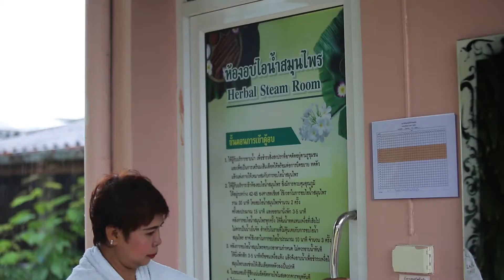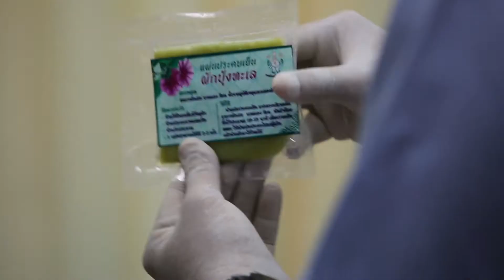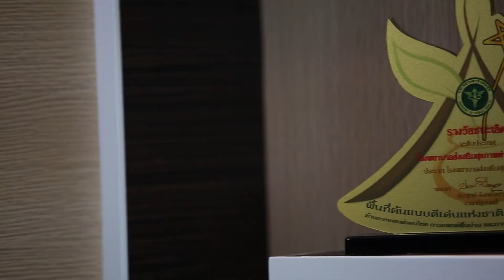รพ.สต.เชิงทะเล จังหวัดภูเก็ต พื้นที่ต้นแบบดีเด่นแห่งชาติด้านการแพทย์แผนไทยฯ ระดับประเทศ ปี 61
พื้นที่ต้นแบบดีเด่นแห่งชาติด้านการแพทย์แผนไทย การแพทย์พื้นบ้าน และการแพทย์ทางเลือก ปี 2561
-โรงพยาบาลพระปกเกล้า จังหวัดจันทบุรี พื้นที่ต้นแบบดีเด่นแห่งชาติด้านการแพทย์แผนไทยฯ ระดับเพชร
-โรงพยาบาลส่งเสริมสุขภาพตำบลปากอ่าง จังหวัดกำแพงเพชร พื้นที่ต้นแบบดีเด่นแห่งชาติด้านการแพทย์แผนไทยฯ ระดับเพชร
-สำนักงานสาธารณสุขจังหวัดเลย พื้นที่ต้นแบบดีเด่นแห่งชาติด้านการแพทย์แผนไทยฯ ระดับประเทศ
-โรงพยาบาลขอนแก่น จังหวัดขอนแก่น พื้นที่ต้นแบบดีเด่นแห่งชาติด้านการแพทย์แผนไทยฯ ระดับประเทศ
-โรงพยาบาลพระอาจารย์ฝั้น อาจาโร จังหวัดสกลนคร พื้นที่ต้นแบบดีเด่นแห่งชาติด้านการแพทย์แผนไทยฯ ระดับประเทศ
-โรงพยาบาลส่งเสริมสุขภาพตำบลเชิงทะเล จังหวัดภูเก็ต พื้นที่ต้นแบบดีเด่นแห่งชาติด้านการแพทย์แผนไทยฯ ระดับประเทศ